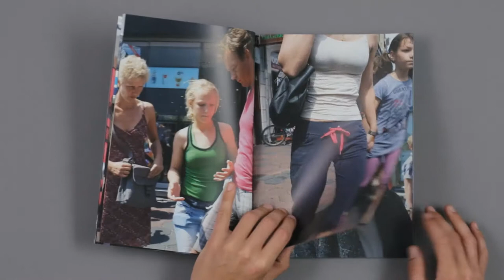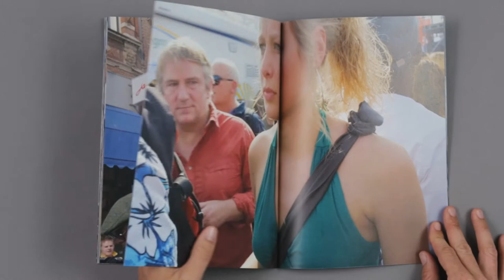On the Move - Theo Niekus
On the Move; meet the artists!

Voor On the Move - Verhalen in hedendaagse fotografie en grafische vormgeving maakten we een portret van 1 minuut van alle kunstenaars van wie werk in de tentoonstelling is te zien.

On the Move is de nieuwe editie van de Voorstellen tot Gemeentelijke Kunstaankopen.

On the Move laat de grote verscheidenheid aan manieren zien waarop kunstenaars en fotografen tegenwoordig werken, in dialoog met grafisch ontwerpers. Voor de tentoonstelling zijn 28 projecten geselecteerd, van jonge makers tot gevestigde kunstenaars.